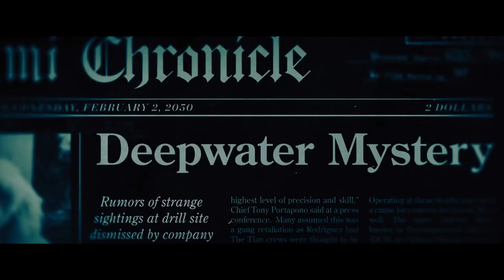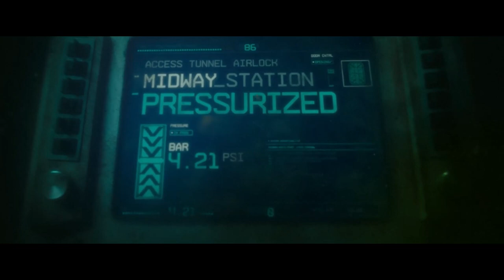It's an easy mission.....Without the monsters |Underwater (2020) (Recapped)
A crew of researchers must reach safety without being found by ocean monsters.

"SPOILER ALERT"

Credits: via Wikipedia
Directed By: William Eubank
Screenplay By:  Brian Duffield
                            Adam Cozad

Story By Brian Duffield

Produced By  Peter Chernin
                        Tonia Davis
                        Jenno Topping
Starring  Kristen Stewart
                Vincent Cassel
               Jessica Henwick
               John Gallagher Jr.
                Mamoudou Athie
                T.J. Miller